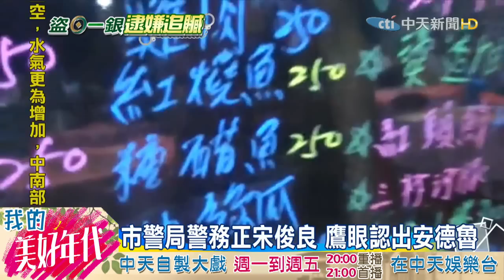20160718中天新聞 市警局警務正宋俊良 鷹眼認出安德魯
17號能抓到一銀盜領案主嫌安德魯，全靠正在休假的北市警察局公關室警務正宋俊良眼尖認出嫌犯。曾任派出所所長的宋俊良，認人能力驚人，也曾在網咖一眼就看出通緝犯神色有異，進而逮人，沒想到這次和妻女出遊又再度發揮「鷹眼」神力，立下大功。